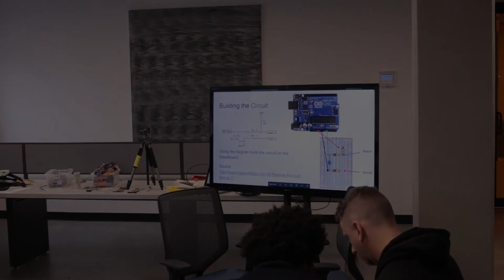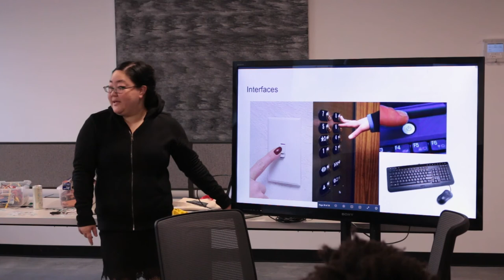Hi-Tech/No-Tech Bootcamp Human Chain Workshop with Kaho Abe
Kaho Abe presented this workshop Human Chain Workshop on Dec 22, 2017, hosted by Eyebeam.

The Hi-Tech/No-Tech Bootcamp was a series of workshops and talks that took place during the first week of November 2017. This was held in correspondence with our resident orientation week, opening learning to a wider range of people. It aimed to provide professional development opportunities for incoming residents and the top shortlisted applicants in an effort to broaden our support for the field.

The events during the week were centered around four group workshops exploring both professional development skills as well as creative and technical learning, taught by leaders in the field. These workshops were titled Making the Case for Your Work & Pitching Your Project, Composing with Systems, Self-Care, and the Human Chain Workshop. Attendees were also invited to a presentation event by the new residents were they could learn from, and critique, the new work being supported at Eyebeam.

This Hi-Tech/No-Tech Bootcamp was supported in part by the National Association for the Arts.